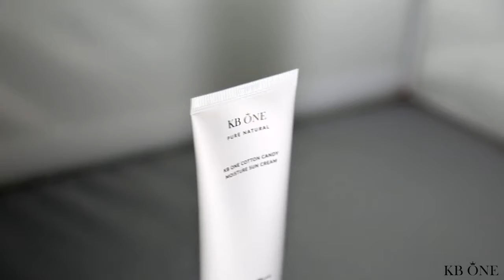Kem chống nắng Kbone - elabeauty.com.vn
Kem chống nắng Kbone - 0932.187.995